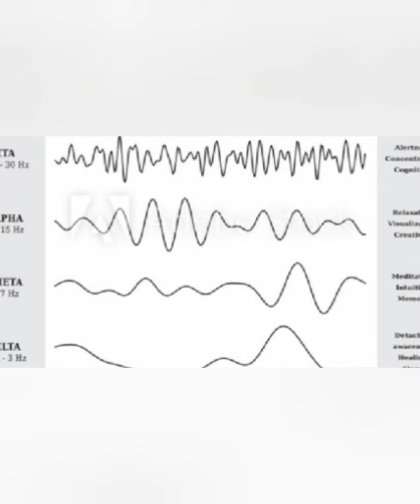l'morphine - veto / clip videos WEST-MED 2030